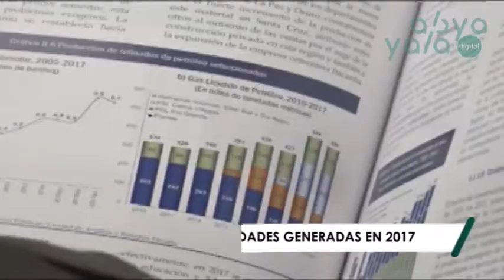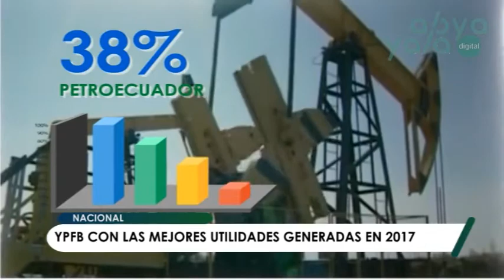YPFB con un 23% de utilidades ubica el segundo lugar en ranking internacional